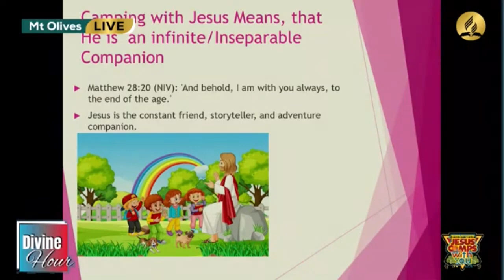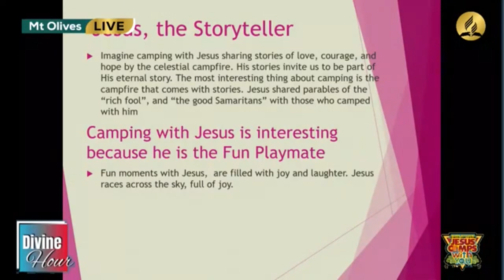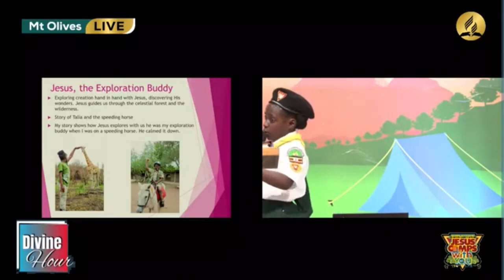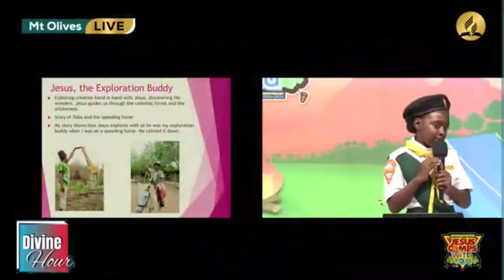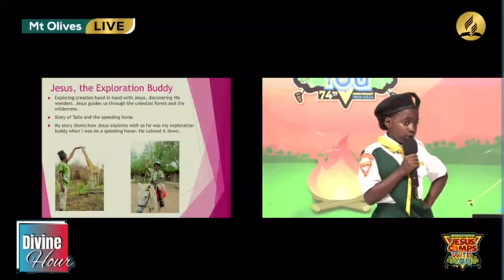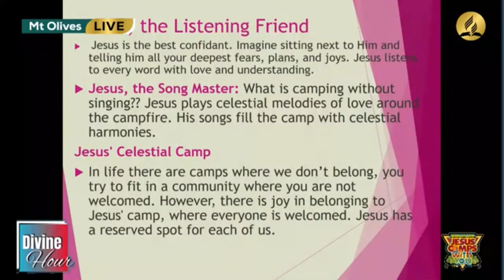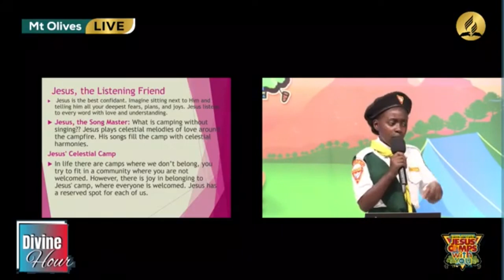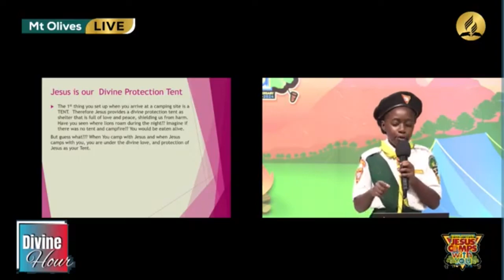WPD24 JESUS CAMPS WITH YOU~ TALIA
JESUS CAMPS WITH YOU